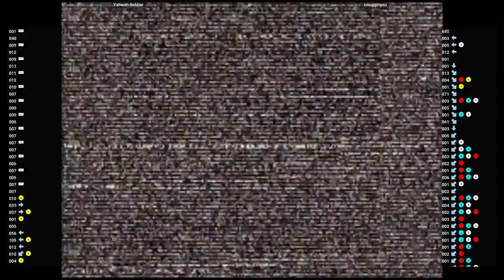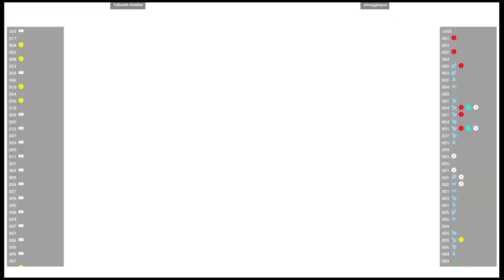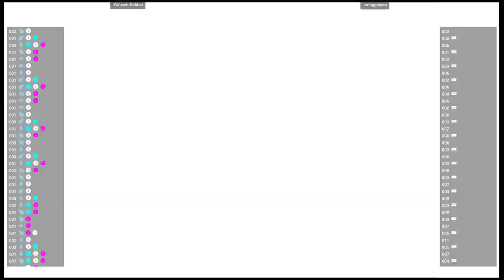CVS2 🆚 Yahweh-Soldier VS smugginyou | Fightcade